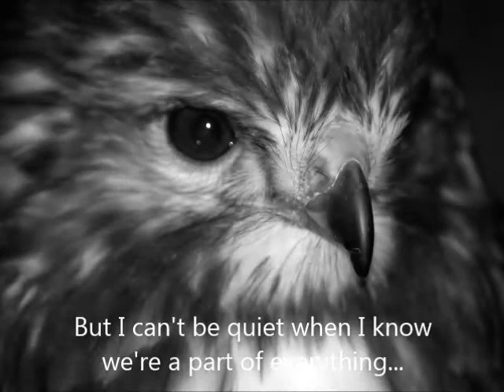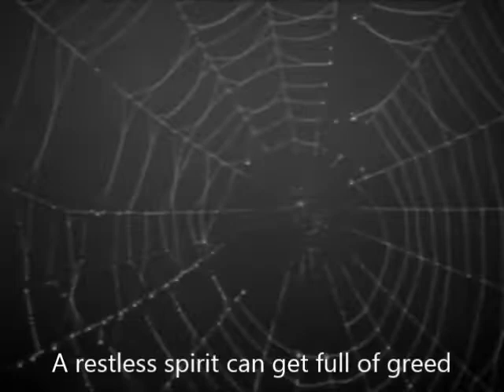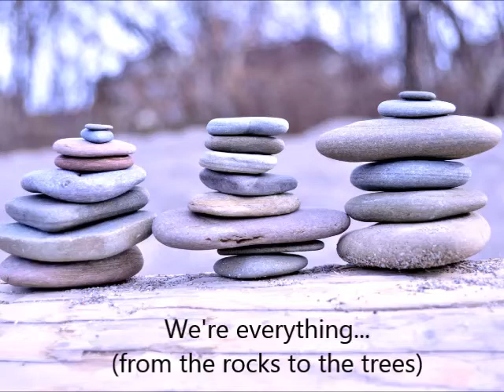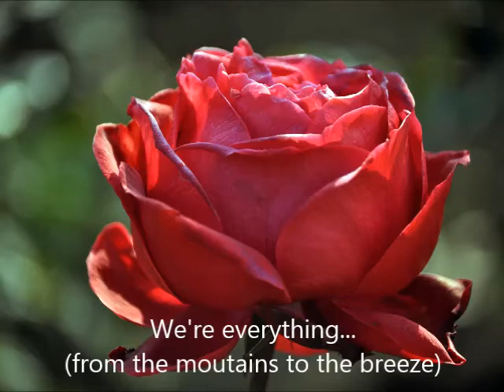everything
Indigenous Social Work- Creative Project
Creative Project: Song with Photo Video
Photographer: Lisa Charette
Lyrics written by: Lisa Charette
Vocals: Lisa Charette
Guitar: Chris Sherk
This song was written from the Aboriginal worldview which focuses on the connectedness we share with all things, respect for mother earth and finding a peaceful resolution to conflict.
Everything Lyrics
Cut down all the trees and mine away the mountaintops
Drill for that oil, poison our water it never stops
It’s not your business don’t you say anything
It won’t make a difference if you whisper or scream
But I can’t be quiet, when I know we’re a part of everything… everything

Come join our circle, sit right down and we can have a talk
North, South, East and West, you know we all must walk
A restless spirit can get full of greed
It’s not the wolf you starve, but the ones we feed
They said ‘Don’t even bother talking about it, not to even whisper, hum, scream or sing’
But I can’t be quiet when I know we’re a part of everything……….we’re everything………. we’re everything

It’s time we recognized we’re all connected
Cause every day we make a choice
We can turn our backs to the truth
Or we can stand up, stand up and raise our voice…. stand up and raise our voice

But we can’t be quiet when we know we’re a part of everything………. everything… (from the rocks to the trees) ……. we’re everything (from the mountains to the breeze.) ……. we’re everything (from the critters to the streams) we’re everything…...

Please note: I don’t have access to professional recording equipment,  so do I apologize for audio quality and background noise.